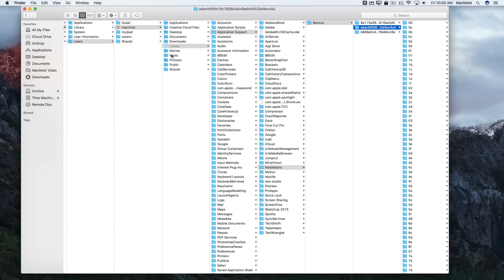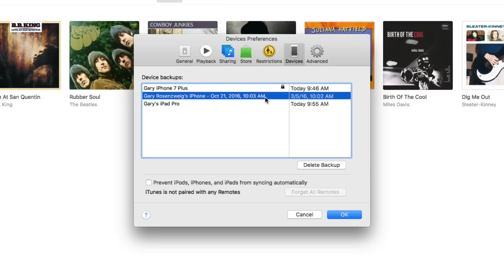Delete Old iPhone Backups to Save Space (#1258)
You may have old iPhone and iPad backups cluttering your Mac's hard drive. You can check for them in iTunes and delete ones you don't need anymore. It is important to do this through iTunes, and not to try and find and delete the files in the Finder.